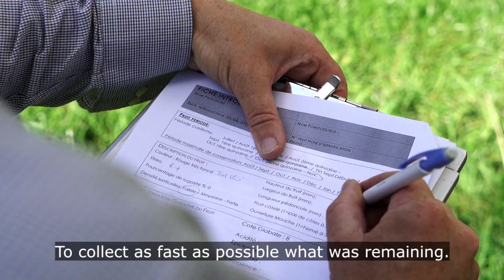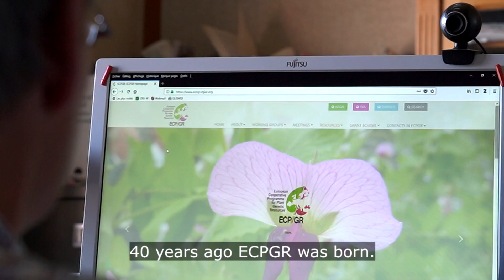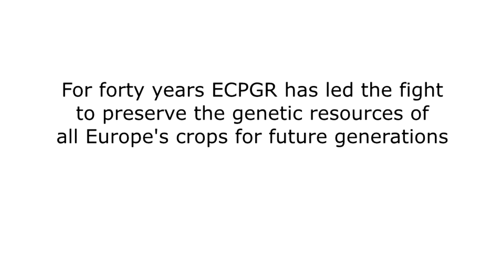Saving European plant and food diversity: together, we are stronger!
The European Cooperative Programme for Plant Genetic Resources (ECPGR) is a collaborative programme among most European countries aimed at ensuring the long-term conservation and facilitating the increased utilization of plant genetic resources in Europe. ECPGR is active in Europe since 1980.
In this video, Marc Lateur from the Centre Wallon de Recherches Agronomiques in Belgium describes activities to conserve apple germplasm in their field collection.